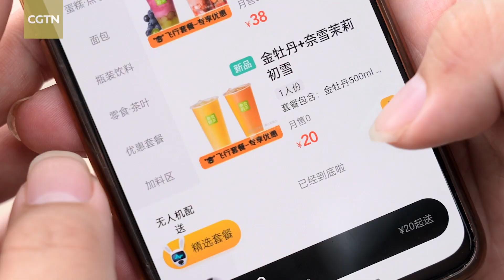Highways in the sky: Shenzhen promotes 'low-altitude economy'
Shenzhen is gathering public opinion on new policies aimed at developing low-altitude airspace. This typically involves distances from ground level to 1,000 meters. Drones, and the possibility of flying taxis, are just some of the technologies up for discussion. The southern tech hub has a complete drone manufacturing supply chain: over 1,300 companies form a significant industry worth 10 billion U.S. dollars, accounting for 70 percent of China's total. And with autonomous prototypes taking off, the technology is ready to make pure-electric passenger drones a reality for the masses. The question is, are cities equipped to manage our ever-more congested urban airspace?